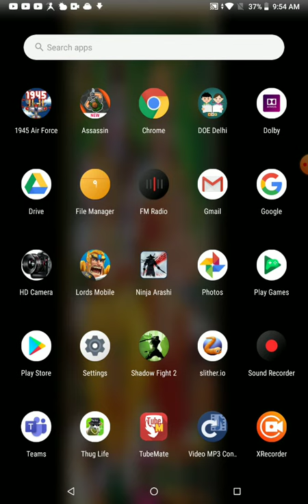I teach you how to complete Ninja Arshi 5 and 6 level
Ninja Arshi